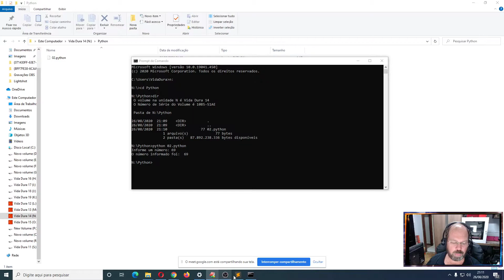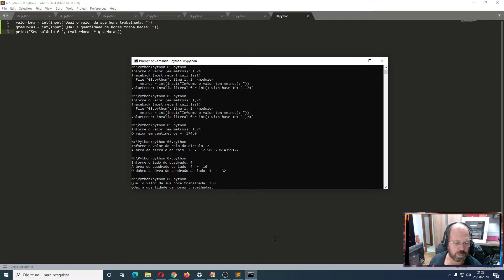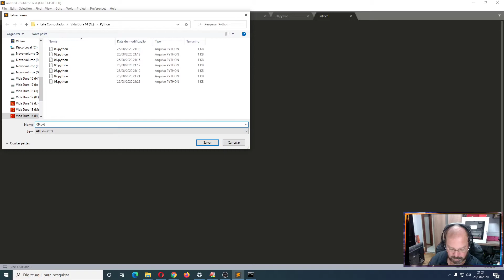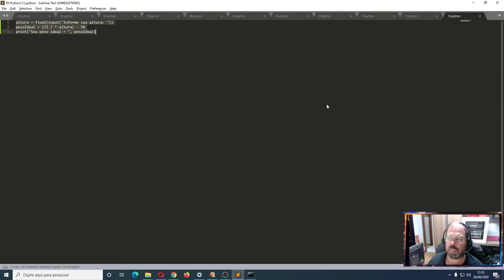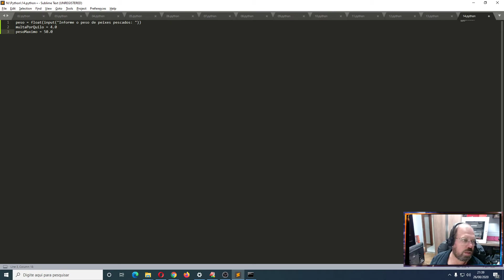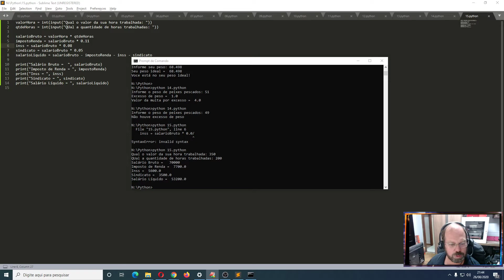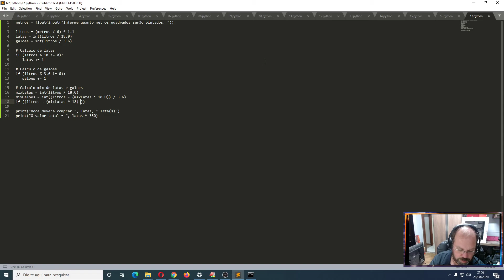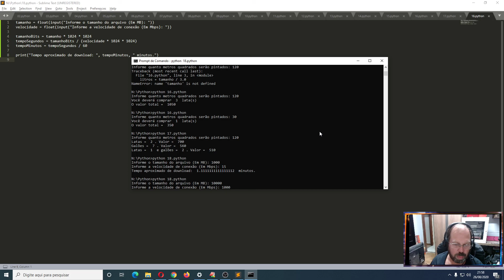Correção da Lista de Estrutura Sequencial